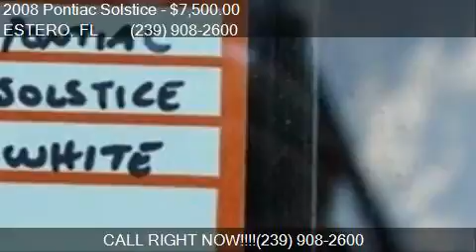2008 Pontiac Solstice Base 2dr Convertible for sale in ESTER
This 2008 Pontiac Solstice Base 2dr Convertible is for sale in ESTERO, FL 33928 at ESTERO BAY CHEVROLET INC.

Engine: 2.4L I4
Transmission: 5-Speed
Color: Pure Summit White
Mileage: 79116
Contact ESTERO BAY CHEVROLET INC 10640 CHEVROLET WAY ESTERO, FL 33928 to test drive this 2008 Pontiac Solstice Base 2dr Convertible today.